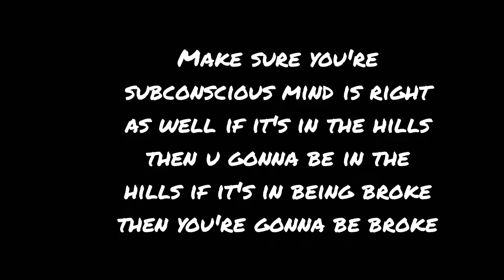2022 It's Time To Eat! Inspired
2022 It's Time To Eat! Inspired by ‎@VonTooCut

feel free to donate to paypal so i can get better equipment